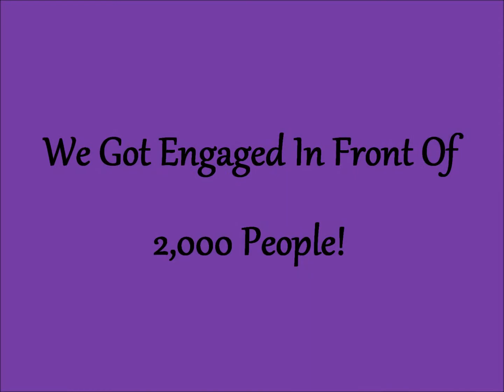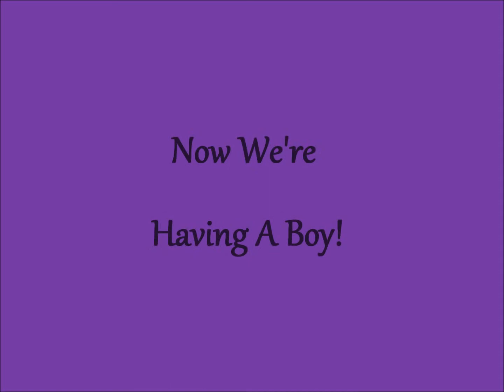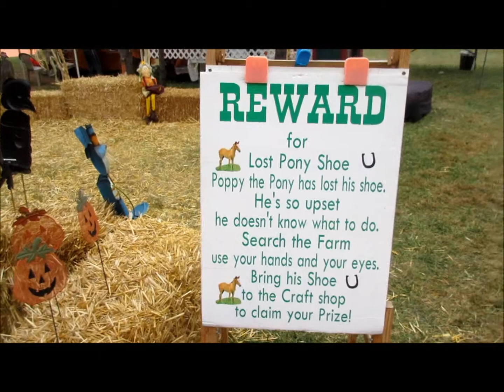BRAXTON HICKS CONTRACTIONS? (10-14-2014 DAY 44)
After getting married we decided to buy a house in the country, we just had our first baby, and we're due again in November! Follow our little family each day as we have new adventures!